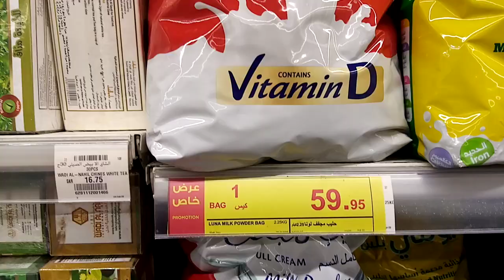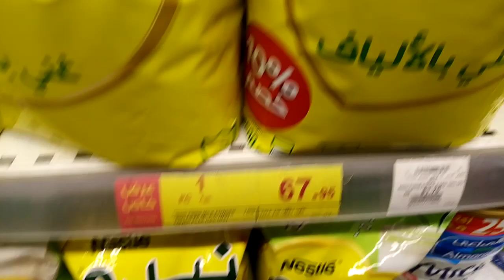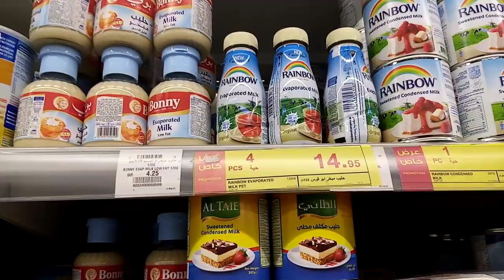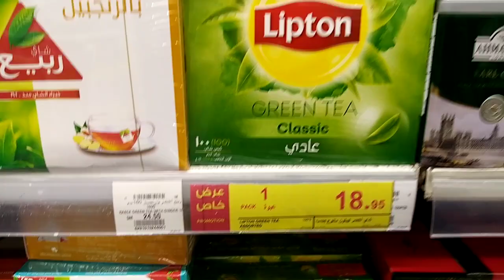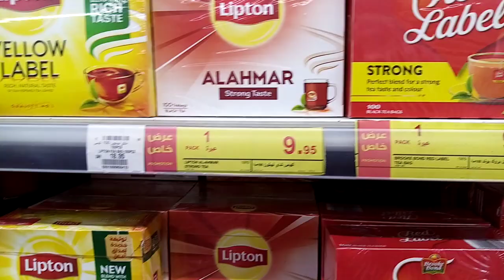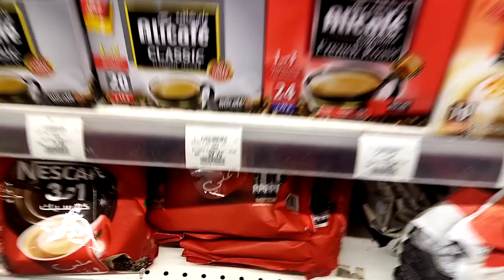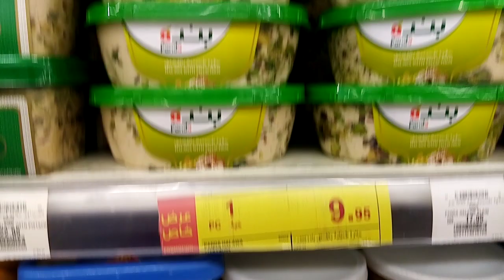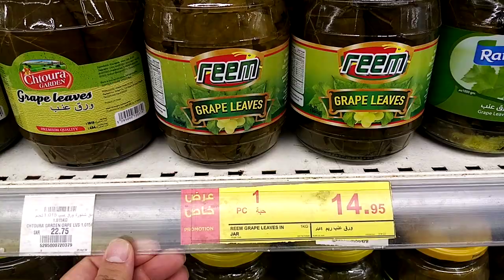عروض بندة وتخفيضات الحليب والشاي والنسكافيه جولي ثانيه وعروض من الأربعاء ١ يونيو الي الثلاثاء٧ يونيو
العثيم_اسعار_َجنونة
عروض_هايبر_ بندة
عروض_ بندة_الجديدة
اخر_عروض_ بندة
اجدد_عروض_ بندة